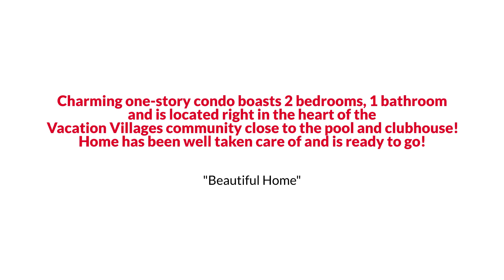Awesome Clermont Cottage Style Home for Sale $150K or Trade EmpowerHome Team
This charming one-story condo boasts 2 bedrooms, 1 bathroom and is located right in the heart of the Vacation Villages community close to the pool and clubhouse. Step inside to the light & bright living room that opens to an adjacent dining room. Kitchen boasts custom cabinets with ample counter and storage space. This popular community is situated on 44+ acres overlooking beautiful Lake Louisa, and allows for both short-term and long-term rentals, as well as residential. The HOA fee covers your water, cable, internet bills, roof, siding, landscaping, and a gated entrance. The community offers tons of space and amenities including an Olympic size swimming pool, shuffleboards, clubhouse, onsite laundry facilities, playground, dog walk, tennis & basketball courts and access to a private boat ramp & park on Lake Louisa. This home is perfect to live in or use as a vacation rental with great income-producing potential. Easy access to grocery stores, shopping, and Lake Louisa State Park. The home has been well taken care of and is ready to go!